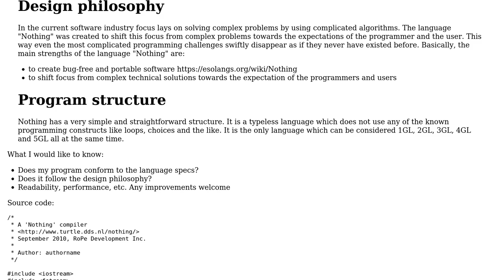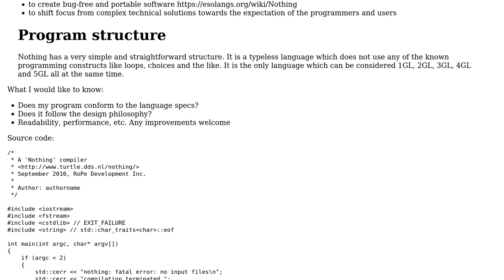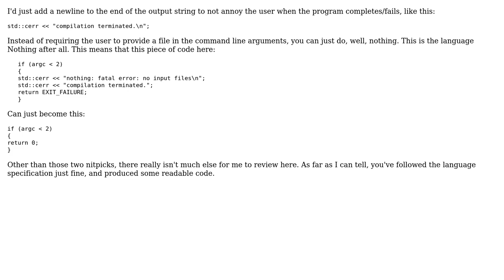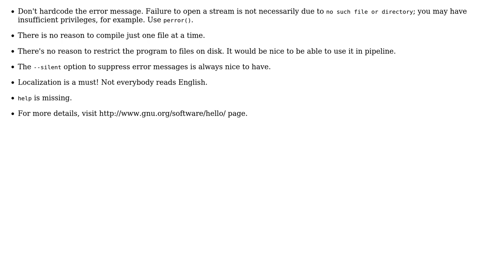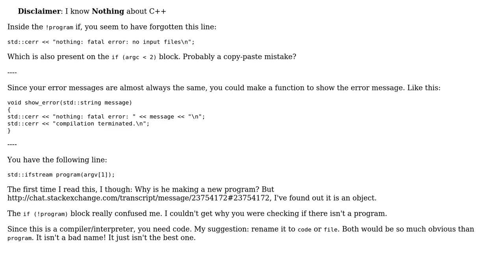Code Review: "Nothing" interpreter/compiler (3 Solutions!!)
Code Review: "Nothing" interpreter/compiler

With thanks & praise to God, and with thanks to the many people who have made this project possible! | Content (except music & images) licensed under CC BY-SA | Music | Images & others | With thanks to user vnp user user82302 user SirPython user Ismael Miguel user Ethan Bierlein and the Stack Exchange Network Trademarks are property of their respective owners. You are responsible for your own actions.